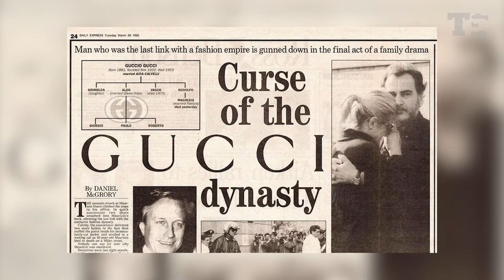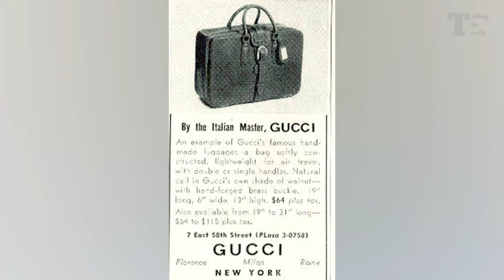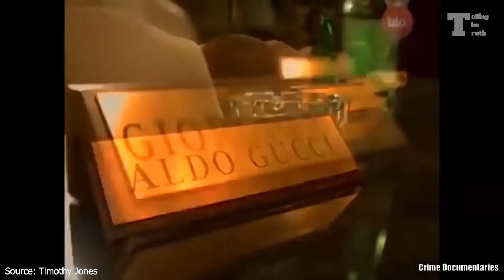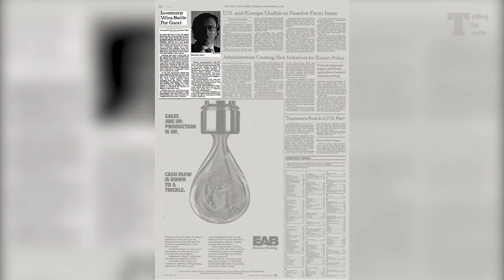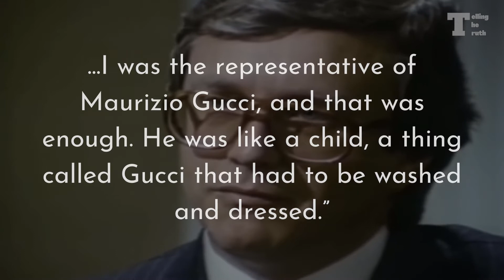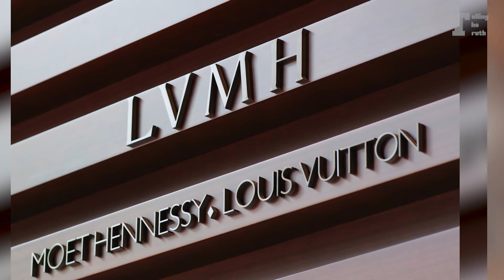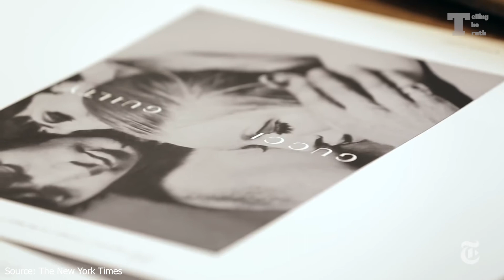History House Of Gucci For 100 Years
Gucci is a renowned name in the world of luxury leather goods, fashion, watches and jewellery. The dynamism, creativity, artistic aesthetic and detailing in its products represent the pinnacle of craftsmanship. Designers see the luxury brand as the epitome of excellence, while patrons desire to flaunt its products. Let’s watch this video until the end to know history of Gucci for 100 years.